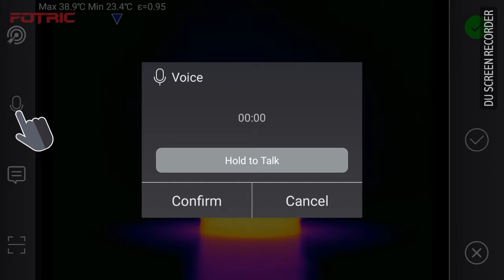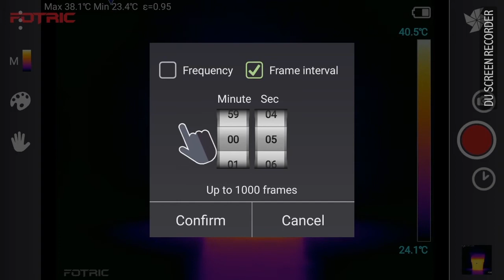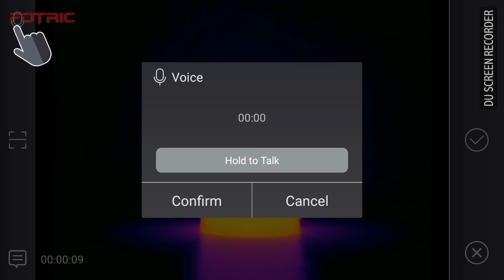How to Record Thermal Image and Video in Fotric Infrared Thermal Imager Camera LinkIR_V1.1.2.32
How to Record Thermal Image and Video in Fotric Infrared Thermal Imager Camera LinkIR_V1.1.2.32, functions include,
-Take a thermal image
-Record a thermal video, up to 5fps, up to 1,000 frames
-Set time interval between frames in the video recording
-QR scan to add comments
-Add text comments
-Add voice comments
-Dynamic localized area inspection
-Worked on Samsung/LG/ZTE/Moto smartphone
-Free Samsung smartphone with purchase of Fotric thermal camera